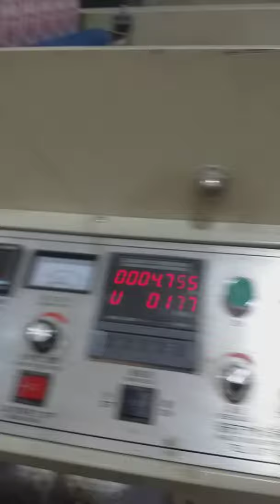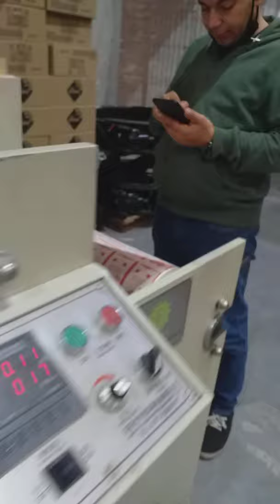my work in Bahrain